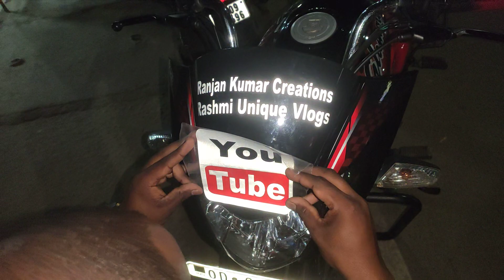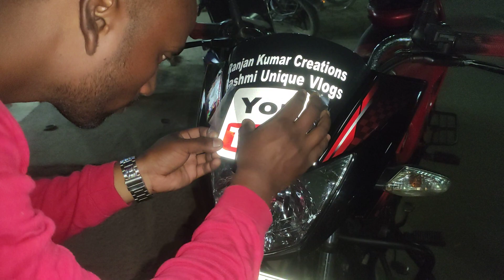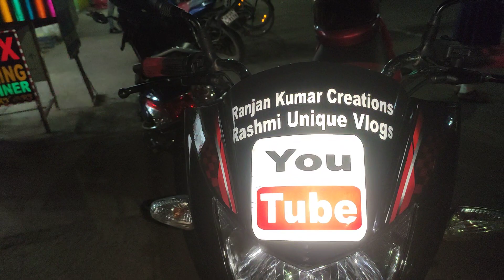Finally ଆମ ଗାଡିରେ Channel's ଗୁଡିକର ନା ଲେଖାଗଲା|How to write own channel name on bike|Bike stickering